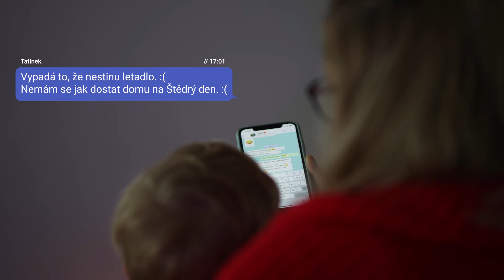Igráček - Milý Ježíšku...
Ikonická česká figurka, která dělá dětem radost již více než 40 let!